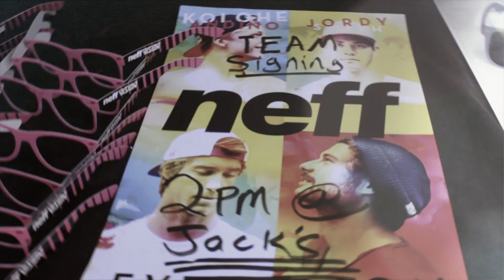Neff | US Open of Surfing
US Open of Surfing has always been a wild week, but this year was unlike any other year to date. With Neff as the Official Eyewear Sponsor and bringing talents like Sexy Sax Man and Mr. Neff, Huntington Beach received an all out Neff invasion.

Kids lined up 300 deep for a chance to spin the Neff Wheel. Understandable when Neff was dishing out prizes like pairs of their Neff Vision shades along with many other prizes and swag.

On the final Saturday of the event Neff headed up to JACK'S SURFSHOP for a signing with their entire Surf Team. Jordy Smith, Kolohe Andino, Dion Agius and Evan Geiselman. To ensure the signing was a complete mad-house Neff recruited Warren-G, Dirt Nasty and Cisco Adler to join the signing. Over 1000 people waited in line to get their poster's autographed.